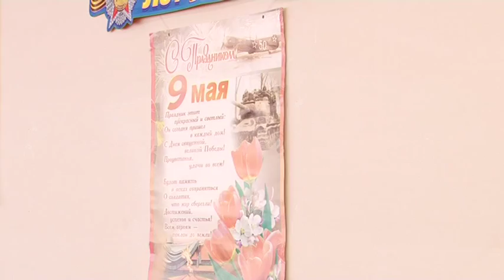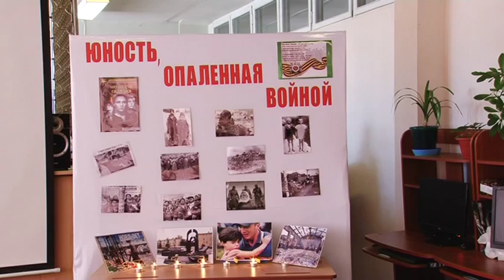«Юность, опаленная войной». По всей стране прошли всероссийские единые уроки победы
8 апреля во всех школах страны прошел «Всероссийский единый урок Победы» — масштабная акция, приуроченная к 70-й годовщине окончания Великой Отечественной войны.  Мероприятие станет не просто разовым событием, а началом активной патриотической работы и подготовки к празднованию Дня Победы 9 мая. О том, как начиналась война, и какой ее помнят наши герои, рассказывали в стенах республиканского инженерного колледжа.

1941 год. Начало первого летнего месяца.  Мальчишки и девчонки радовались каникулам, выпускники прощались со школой, и ни кто не подозревал, что война вот - вот украдет  у них детство и юность.  Так начиналась великая битва, оставившая неизгладимый след в истории всего человечества.

Экскурс в историю продолжился, рассказами подполковника пограничного управления воинской части Сергея Воюшина, старшего прапорщика запаса ветерана боевых действий Мелкем гасанова, а собственными воспоминаниями и переживаниями поделился участник великой отечественной войны  Иван Васильевич Комков. Его китель полон орденами и медалями, все этого как свидетельство его заслуг и побед. Он принимал участие в битве под Сталинградом, воевал в минометной батареи, там же получил ранение, которое до сих пор напоминает о страшных годах.

среди присутствовавших гостей и воспитанники детского дома                 г. Каспийск, из уст которых звучали стихи и песни о победе.

Но, что же значит война для сегодняшнего поколения и гордится ли подвигом героев нынешняя молодежь? Знают ли  они о всенародном боевом характере наших дедов и прадедов, ценят ли ту свободу, что так долго отвоевывали всей страной. Студент инженерного колледжа Мамед Чувашов, говорит, что такую великую историю забыть просто невозможно.

совсем скоро 70 я годовщина победы в Великой отечественной войне, это дата несомненно должна быть на устах у всех людей, проживающих в нашей стране. Проводимые уроки победы, одна из возможностей,  дать понять учащимся образовательных учреждений, что такое вера, героическая решимость и беззаветное  мужество, которым вплоть до конца войны руководствовался каждый житель советского союза  каждый от мало до велика.

Шахнабат Кулиева, Алексей Колесников Новости КТВ.